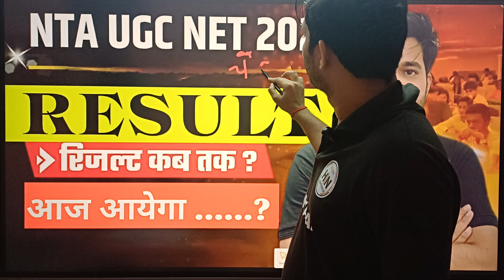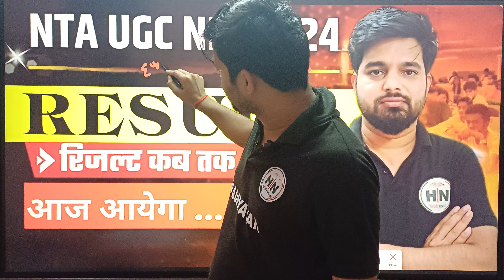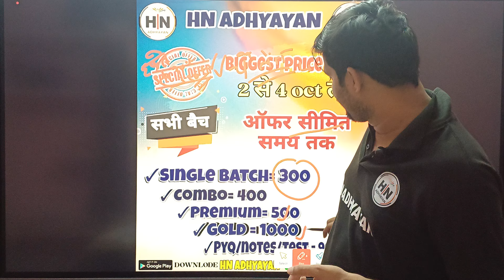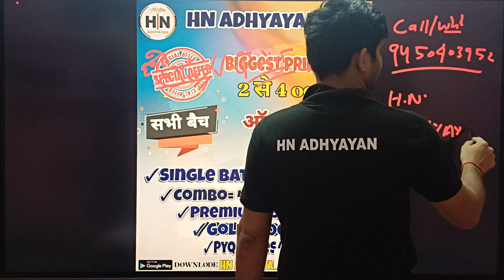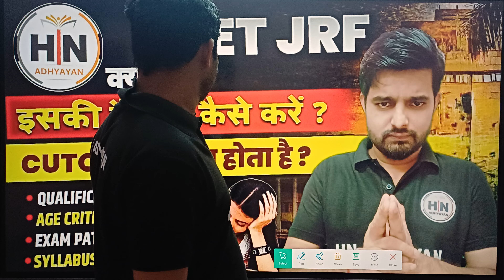UGC NET RESULT 2024 BIG UPDATE 📣||Ugc Net Result Kab Ayega | NTA NET result | HNADHYAYAN|ABHISHEKsir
हिंदी साहित्य से कैसे बने असिस्टेंट प्रोफेसर ? | UPHESC new syllabus | Introduction class UPGDC/PGT
🙏Welcome To HN ADHYAYAN 🙏
Assistant professor और  NET JRF की  फ्री क्लास आपको इसी चैनल पे मिलेगा
Get full UPHESC ASSISTANT PROFESSOR हिंदी साहित्य संपूर्ण (लिखित+इंटरव्यू) professor बैच  Course from HN ADHYAYAN Now.

 📢 Our Courses
📢 𝐎𝐮𝐫 𝗡𝗼𝘁𝗲𝘀📚:-
हिंदी साहित्य नोट्स के लिए यहां क्लिक करे
👉 Have Any Query? Ask Us.

🆘 Helpline Connect🆘
 किसी भी प्रकार की सहायता के लिए आप  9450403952 पर कॉल कर सकते हैं।

uphesc hindi,
uphesc hindi online classes,
uphesc assistant professor hindi,
uphesc kya hai,
syllabus of uphesc assistant professor hindi,
up higher education assistant professor hindi,
up assistant professor hindi,
uphesc assistant professor hindi book list,
uphesc assistant professor hindi classes,
uphesc assistant professor question paper hindi,
uphesc assistant professor hindi previous year question paper,
uphesc hindi syllabus,
uphesc assistant professor hindi preparation,
uphesc previous year question paper hindi,
uphesc gk classes in hindi,
uphesc assistant professor hindi syllabus,
uphesc hindi sahitya,
uphesc hindi assistant professor,
uphesc hindi practice set,
uphesc hindi question paper,
up assistant professor hindi syllabus#ugcnetexam